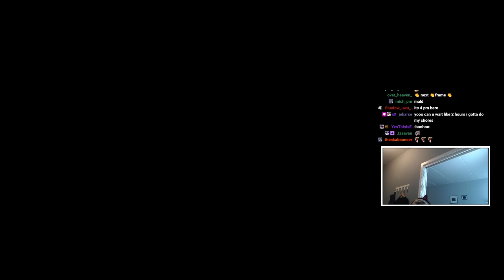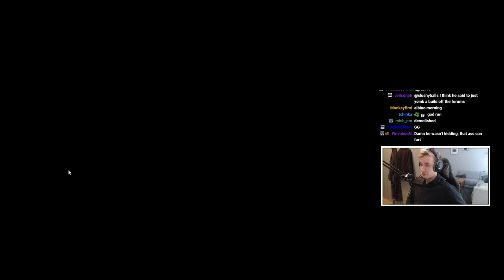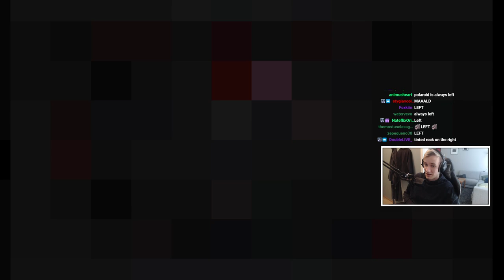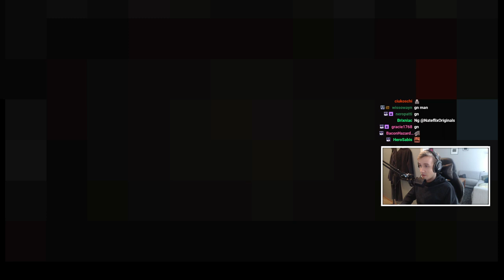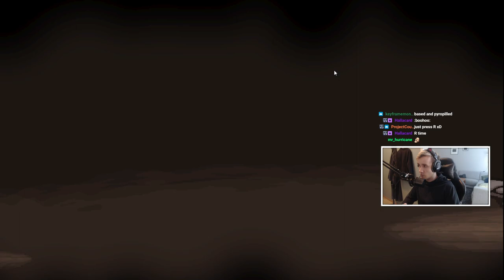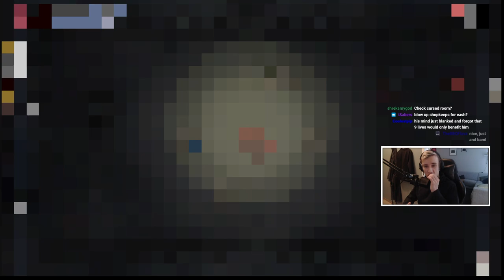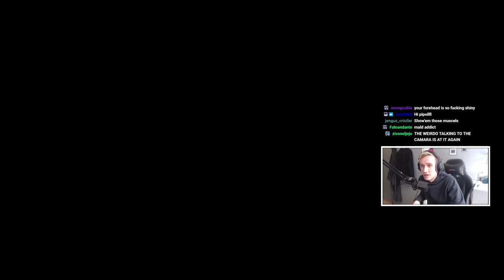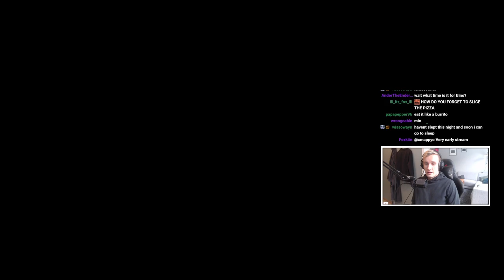Isaac but completely broken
Stream starts at 4:50